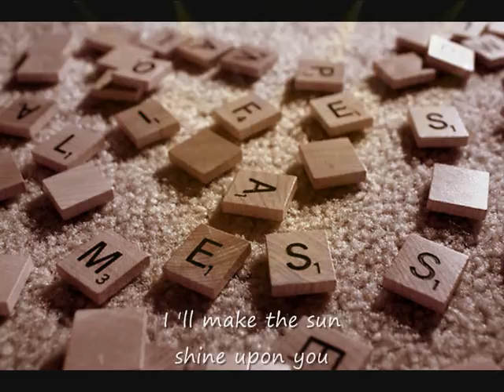The Yearlings - Charlie Tears (lyrics on clip)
Today it's ten years ago Utrecht, the second album of The Yearlings, was released. A fine reason to create a slideshow for another one of the tracks on Utrecht (2004): Charlie Tears. Enjoy, among other things, the fiddles and the ironic story :-)

Written by Olaf Koeneman

The Yearlings are:
Herman Gaaff: bass
Leon Geuyen: drums
Niels Goudswaard: vocals, guitars, harmonica, tambourine
Olaf Koeneman: vocals, guitars, mandolin
Bertram Mourits: slide guitar, dobro, banjo, and organ on Fw: no. 5
Rene van Barneveld (Yearling at large): pedal steel

Utrecht is their second album
Produced by Niels Goudswaard and Olaf Koeneman,
recorded and mixed by Wilmer Wolf at Heartland Studio, Amsterdam.

Photo's of The Yearlings by, among others, Roel Jorna,  3voor12Utrecht, Anna van Kooij

The Yearlings are an alt.country/americana group that came together in the unlikeliest of places: Utrecht, the Netherlands. They formed in September 1999, played all kind of stages and festivals, and recorded two albums: The Yearlings in 2002, and Utrecht in 2004. The Yearlings disbanded in 2006. Drummer Leon Geuyen now plays with The Gasoline Brothers.

Slideshow put together by Rapunzzl

Lyrics:

Charlie Tears had a rock 'n roll band
But none of the guys he could really stand
For their gift to turn all his songs
into stupid sing-alongs
He found it hard and harder each day
To tune his guitar and keep it that way
Ten weeks and no sign of fame
He knew who was to blame

And he said:
Hey now, can anyone kill the pain?
Who's gonna stop the rain
When life is just a mess?
I make the sun shine upon you
With a colorful song or two
About a love that's gonna last
And here's a song, a cry-along
That won't ever leave your head
You'll believe that i must be
The saddest man you've ever met

Charlie wound up in the coffeehouse scene
Brightest people he had ever seen
But could they not hear Bukowski in
The words he had to sing?
Well honestly, the answer is no
Soon everybody was ready to go
Still audible through the noise
Was the lisping in his voice